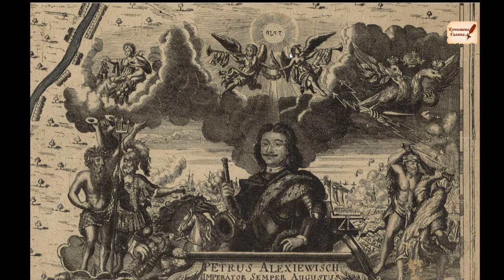Петр1-фрагмент_по карте1717.Символика.Бомбежка городов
«Петр 1-царь не державный?»
«Петр1-Птенец ГАБСБУРГСКИЙ. Николаас Витсет-АГЕНТ 007.»